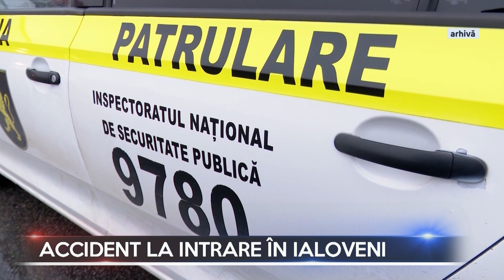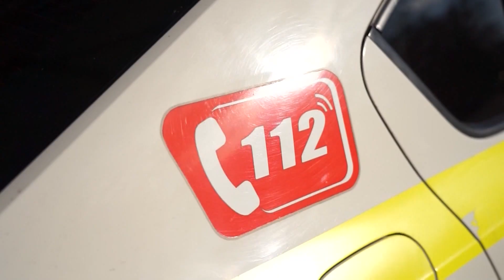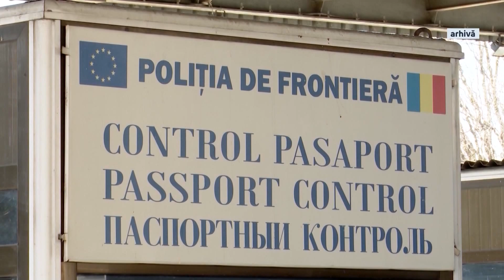Dosarele X cu Cătălin Goria 28.12.2023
Crimă odioasă la Hâncești. Un bărbat în vârstă de 37 de ani a fost reținut pentru 72 de ore, fiind suspectat că și-ar fi omorât amicul de pahar la domiciliul acestuia din localitatea Ciuciuleni.